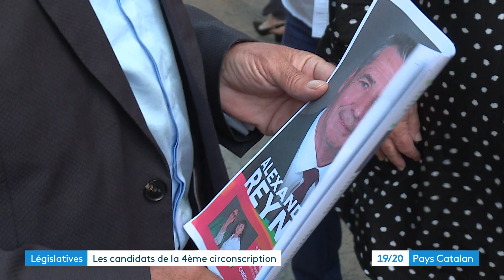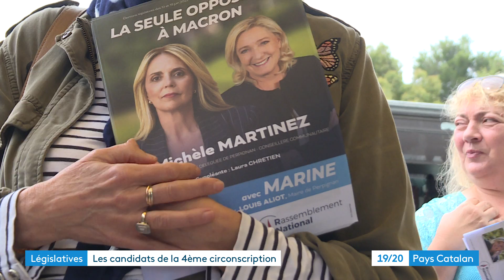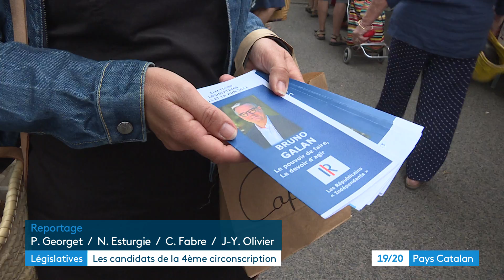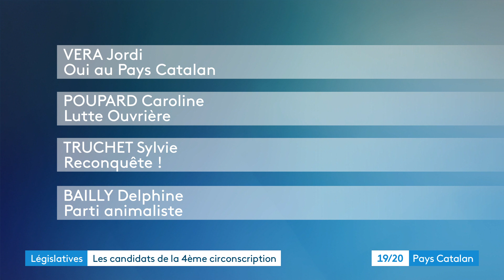Législatives 2022 : présentation 4ème circonscription Pyrénées-orientales